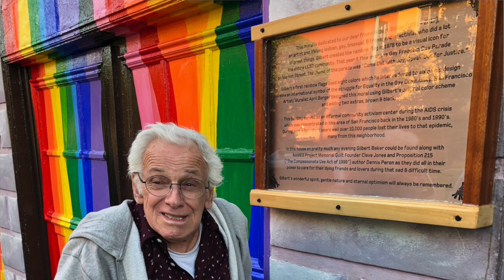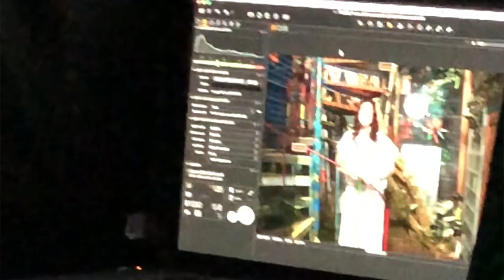Grow Sisters S2, V8, Cultivating Cannabis with Cara Cordoni honoring the Life Of Dennis Peron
Grow Sisters S2, V8,

Cultivating Cannabis host Siobhan Danger Darwish is joined by, Cara Cordoni, and Sloan Reed for a sweet Good Bye to our Friend  Dennis Peron.

"Dennis Robert Peron (April 8, 1945[1] – January 27, 2018) was an American activist and businessman who became a leader in the movement for the legalization of cannabis throughout the 1990s. He influenced many in California and thus changed the political debate on marijuana in the United States.' - Wikipedia

So that's the answer you'll get if you Google Dennis, but we would rather talk on a personal love for this man level. For his life and his accomplishment, the Cannabis Revolution was kept alive.

Grow Sisters production presents the first episode of Cultivating Cannabis. Let us carry the torch of the Cannabis Leaders into new heights.

Good Bye Sweet Friend. Thank You.

Grow Sisters Media creates authentic content for cannabis businesses.